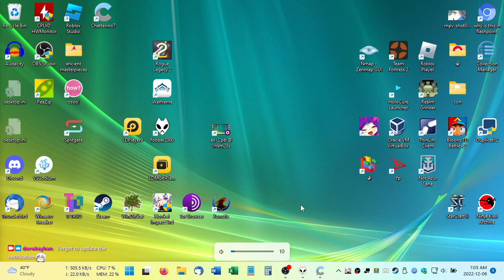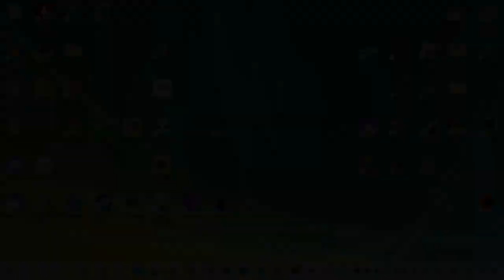2022-12-06T06:04:14Z (Rout)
In which Superstring Dimension gets real and I consequently get utterly rekt, failing to even get a full clear.

0:01:59 - Login etc
0:23:06 - Superstring Dimension: Redlotus (Fringe @ 29:25, Singular @ 33:48, 50:21, Intensive @ 57:41, Perilous @ 1:04:55)
1:09:25 - Reeling from SD (ft. Tactical Training (Crimson Doom))
1:15:14 - Forbidden Area Battles (Daily Drill: Fast, Ex-2)